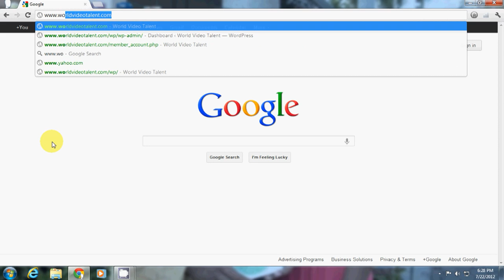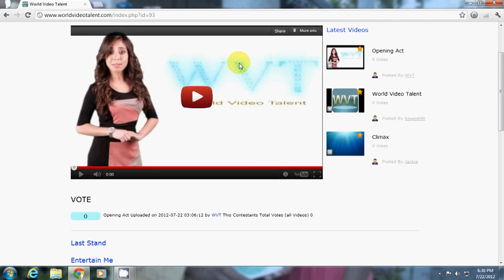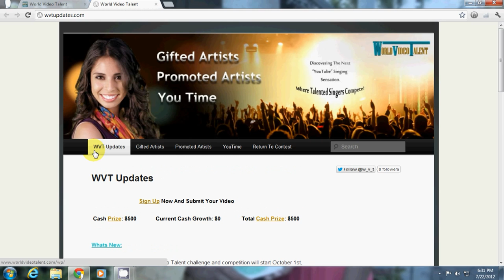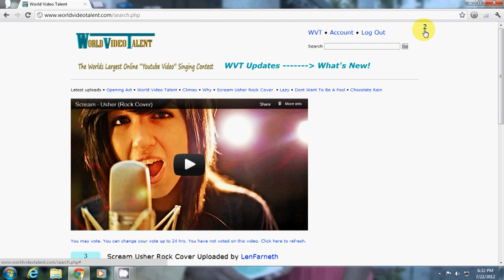WVT instruction video